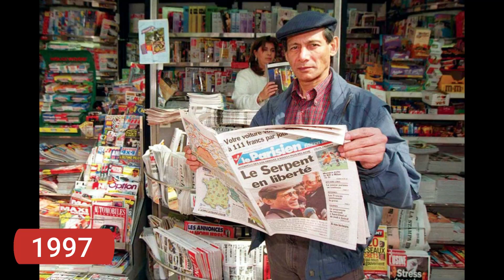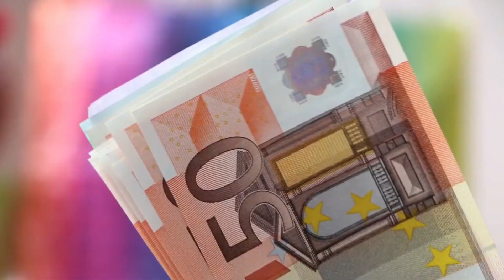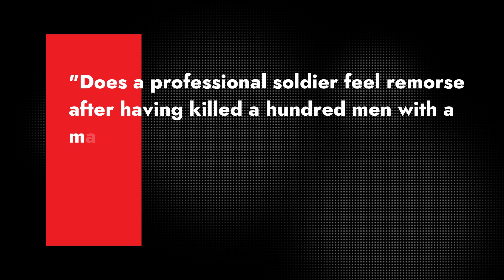The Life and Crimes of Charles Sobhraj: The Serpent / The Bikini Killer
TDW True Crime Stories: The Life and Crimes of Charles Sobhraj: The Serpent / The Bikini Killer
Charles Sobhraj became notorious in the period of the 1970s carrying out carried out a spree of crimes and murder on the Southeast Asia Hippie Trail. By 1976, he was Interpol’s most wanted man and had arrest warrants on three different continents.

He was known by a variety of names, most famously, the Bikini Killer which has to do with the attire of the victims he murdered. He is also known as The Serpent due to his skills in deception.